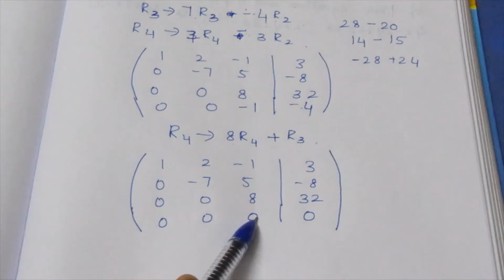TN CLASS 12 MATHS APPLICATION OF MATRICES AND DETERMINANTS EXAMPLES 1.29